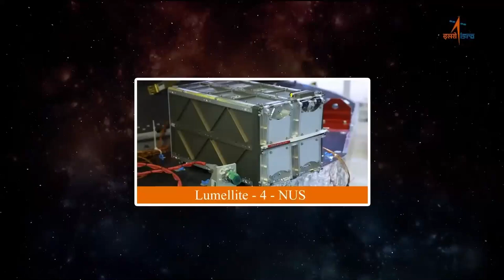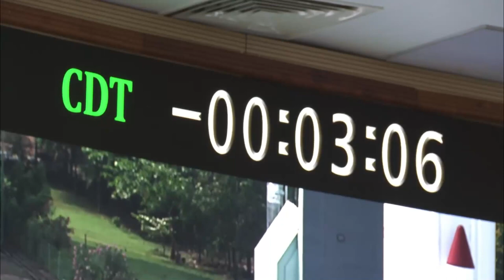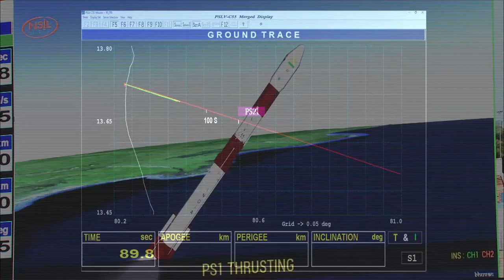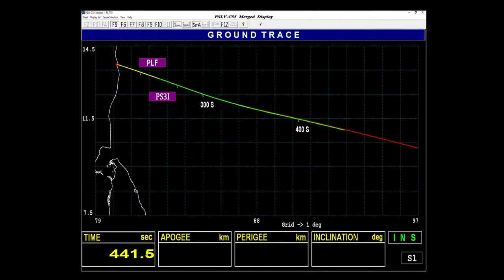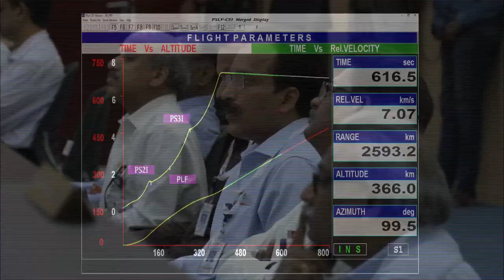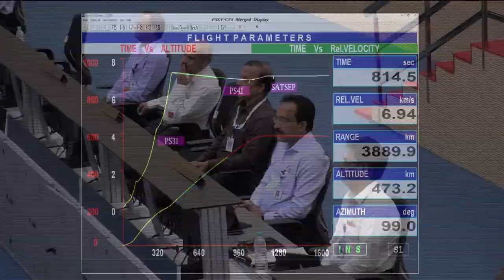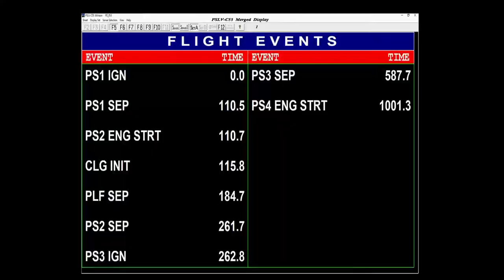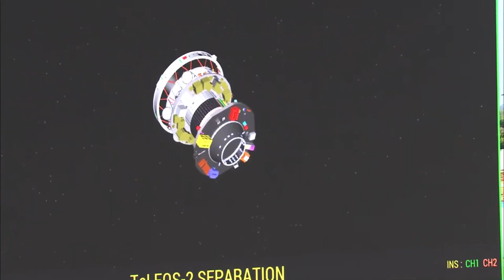PSLV C55TeLEOS 2 MISSION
The launch of the PSLV-C55/TeLEOS-2 is scheduled for April 22, 2023 at 1419 hours IST from SDSC-SHAR, Sriharikota.
This is a dedicated commercial mission through NSIL with TeLEOS-2 as primary satellite and Lumelite-4 as a co-passenger satellite. The satellites weigh about 741 kg and 16 kg, respectively. Both belong to Singapore. They are intended to be launched into an Eastward low inclination orbit.